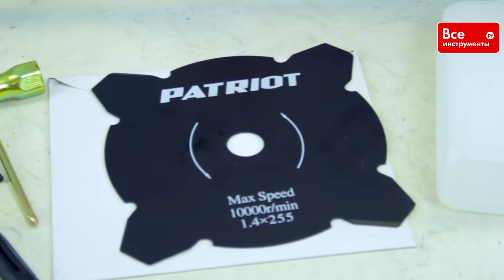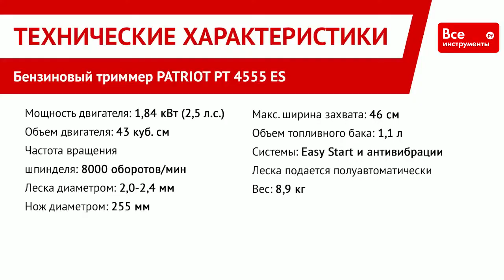Обзор бензинового триммера PATRIOT PT-4555ES